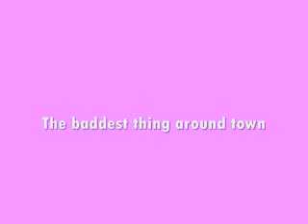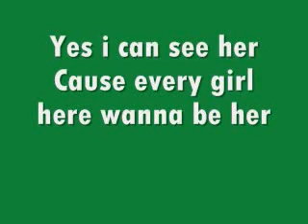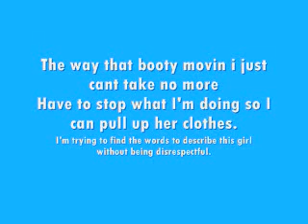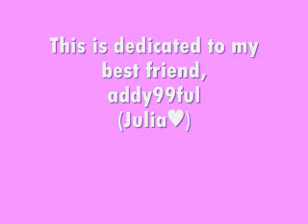David Guetta ft Akon Sexy Bitch Lyrics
This video is dedicated to my BEST FIEND Julia!!! If u want a song, just say so in comment; its that easy! For more vdeo requesting info ether watch my introduction video or just ask?!?!
♥ ya Juja
Noelle